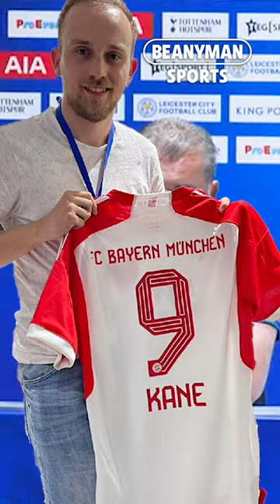'Did you get a good laugh?!' | Ange Postecoglou UNIMPRESSED by reporter with Kane Bayern shirt joke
Tottenham Hotspur manager Ange Postecoglou was unimpressed when a journalist showed him a Bayern Munich shirt with ‘Kane 9’ on the back during his press conference in Bangkok on Saturday.

In an awkward exchange that overshadowed Postecoglou addressing the media ahead of Sunday’s friendly against Leicester City, the journalist asked the Australian for his thoughts on the kit.

Postecoglou responded: “I don’t know what you’re talking about.”

After a pause, he added: “Did you get a good laugh for it? You got what you wanted? Yeah, yeah, maybe. Ok Good. Very good. Came a long way for that. Thank you."

Bayern Munich have already had a bid of £60million plus add-ons rejected for Kane this summer, and are expected to keep pushing for a player they feel confident wants to join them.